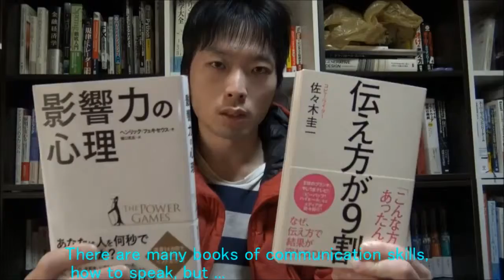トーク力を上げる方法！ 下手な人程予防線を張りたがる！ だから、失敗を恐れず、今すぐ ⇒ クリック！で会話能力の全体像を理解する。(ENG Sub)